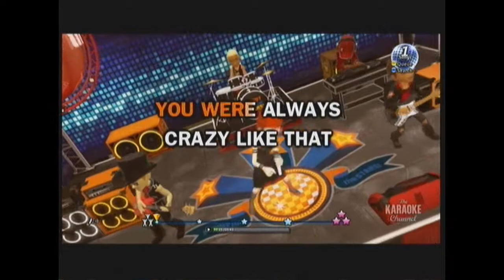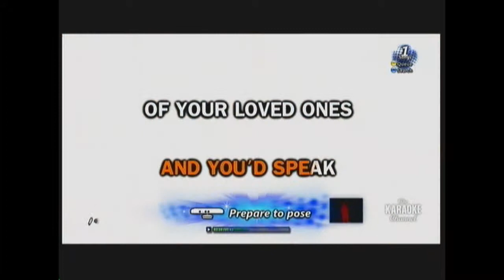XBox 360 Karaoke App: Jewel- Foolish Games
Apologies if this video is blocked in your country.

Me singing Jewel- Foolish Games via the Xbox 360 Karaoke Application by Karaoke Channel.

I sound a bit funny because I had to cover the overly sensitive microphone with a glove xD but it was better than having plosion sounds all over the place! You can't expect much from a video game microphone anyway.

For more information on the application you can check out my blog post about it here: